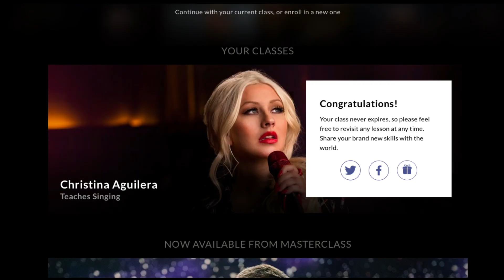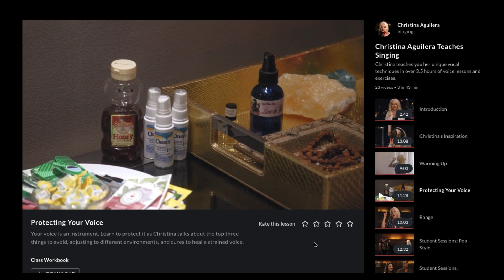I Bought Christina Aguilera's Masterclass And I Have Some Thoughts | Was It Worth It?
A bit different video this time! I hope you'll like it!:)
Subtitles available!
TIMESTAMPS
0:00 Intro
0:10  Who is this class for?
0:23 What's Christina Aguilera's Masterclass?
0:40 Worth its price?
0:47 Subject matter, vocal technique
1:03 Christina's knowledge and approach
2:47 Singing as a mental game?
3:19 Will you learn new vocal techniques?
3:40 Christina explaining harmonies
4:08 Being a singer is not only about singing!
5:02 Motivation, inspiration, self-expression
5:42 Will you learn more about Christina herself?
6:18 Final thoughts